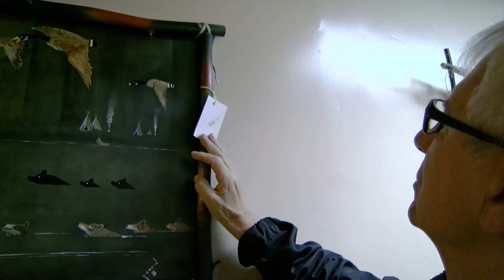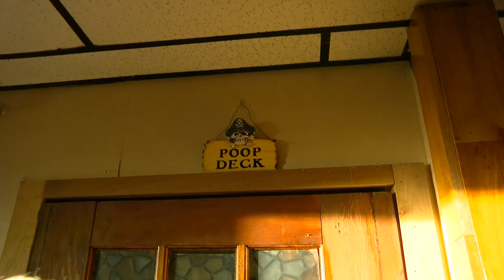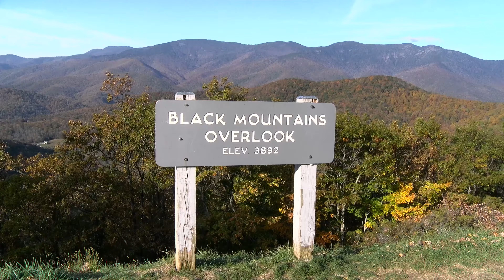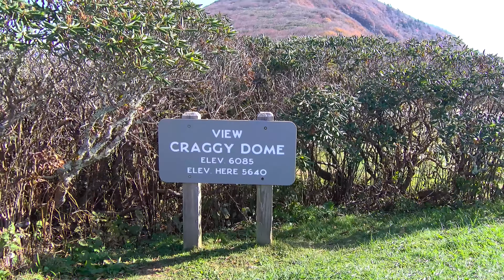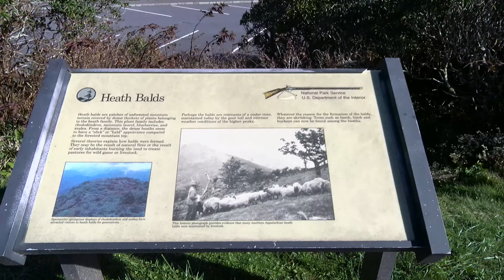В ПОИСКАХ ИНДЕЙСКОГО ЛЕТА Авторы – Алекс Орлов и Виктор Родионов Фильм 2. Идеальная осень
В ПОИСКАХ ИНДЕЙСКОГО ЛЕТА
Авторы – Алекс Орлов и Виктор Родионов
Фильм 2. Идеальная осень